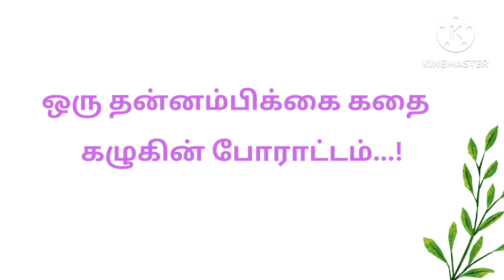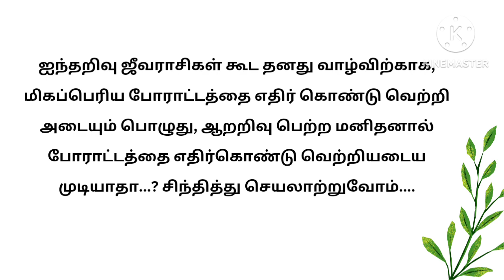ஒரு தன்னம்பிக்கை கதை - கழுகின் போராட்டம்...!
ஒரு தன்னம்பிக்கை கதை - கழுகின் போராட்டம்...!# கதை# tamil stories# tamil story# story# தன்னம்பிக்கை கதைகள்# வாழ்க்கை கதைகள் # சிறுவர் கதைகள்# சிறுகதை# toddlers story

MonkStoryin Tamil

கதைஒருநிமிடகதை படித்ததில்பிடித்தது, சிறுகதை, தெய்வநம்பிக்கை, குழந்தைகளுக்கானகதை, story, tamil story,